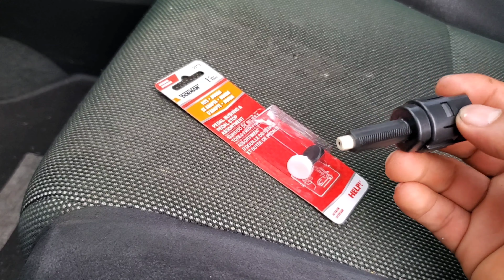tus lunes de freno se quedan prendidas??? esto podría ser el problema honda civic 2004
honda civic 2004 sequedan las luces de freno prendidas